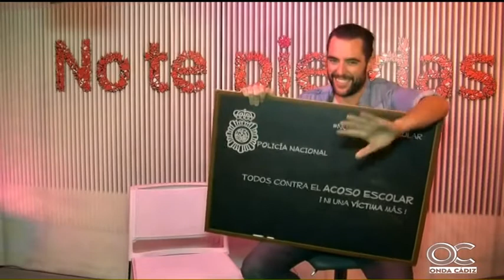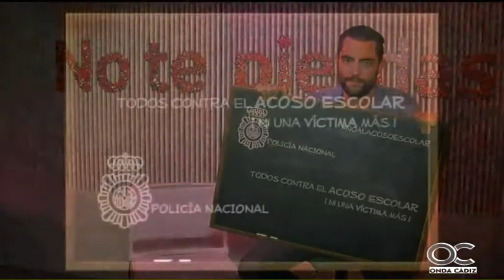EL MIRADOR 09 05 16 3 Policía participación ciudadana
EL MIRADOR 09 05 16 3 ,  Policía participación ciudadana, Norberto González , Montaña Pascual